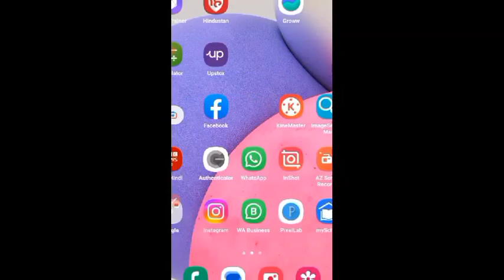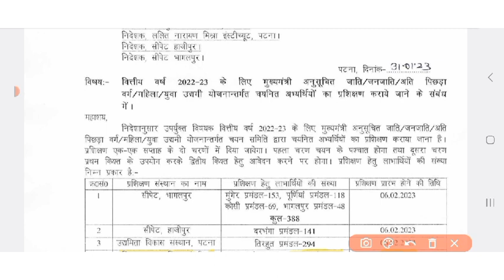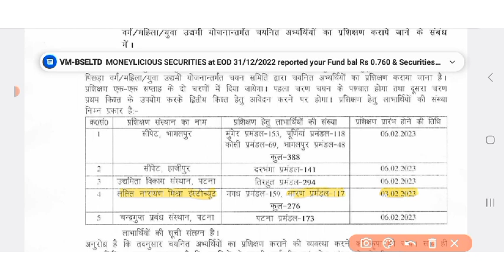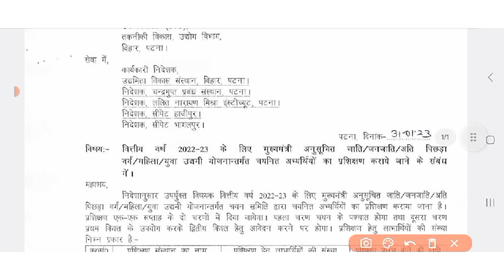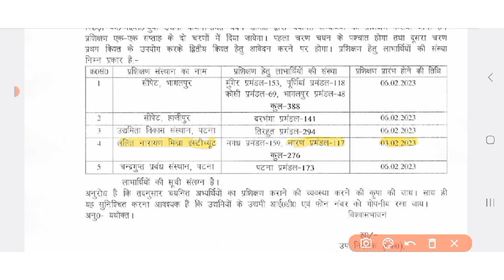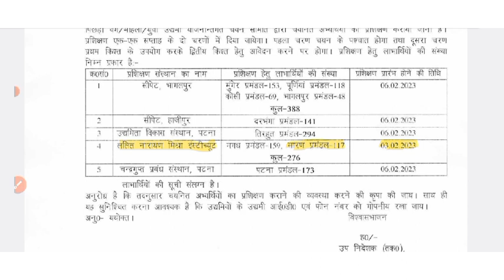मुख्यमंत्री उद्यमी योजना का ट्रेनिंग कार्यक्रम जारी || udymi Yojana training schedule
नमस्कार इस वीडियो में मुख्यमंत्री उद्यमी योजना के ट्रेनिंग कार्यक्रम के बारे में बताया गया है ज्यादा जानकारी के लिए वीडियो को देखें

tech bharti
Udyami yojana latest news
bihar mukhyamantri udyami yojana 2022
mukhyamantri udyami yojana 2022 new update
Udhami Yojana
mukhyamantri udyami yojana 2021 new update